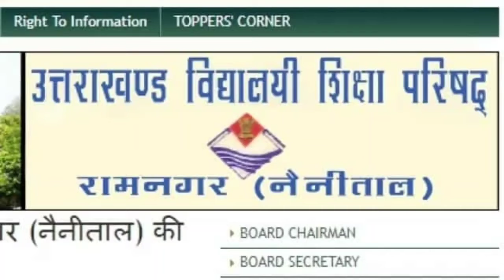Uttarakhand board exam 2020 latest news/updates||uk board exam 2020||Uk board exam 2020 date sheet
GSP Classes-Shivam sharma(Glorious study point) related to education.
Uttarakhand board exam 2020 latest news
Uk board exam 2020 date sheet
Uk board new date sheet exam 2020
latest news uk board 2020 exam
latest news uk board exam 2020 date sheet class 10th

link: Uttarakhand board exam 2020 latest news/updates